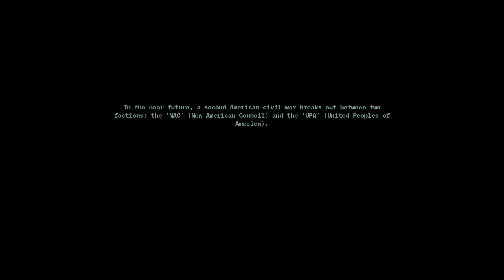Corruption-2029 part 1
test2 1 2 3